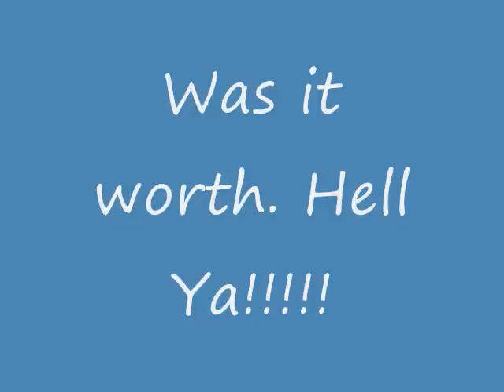ski bum movie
video i made for the ski bum contest. With over 2000 days of skiing and snowboarding, i am pretty sure i meet the criteria. 34 years old and still going hard.